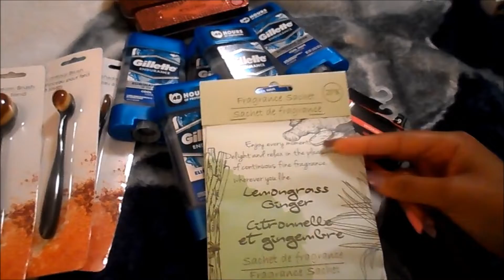Dollar Tree Haul | 2019 | Misstexasdiamond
(Social Media)

Nakeyda Sherelle

Misstexasdiamond

Snap Chat:
Jazziefea

Paparazzi Independent Consultant:
Consultant Number 110477

Misstexasdiamond